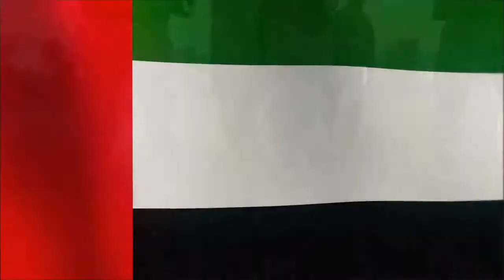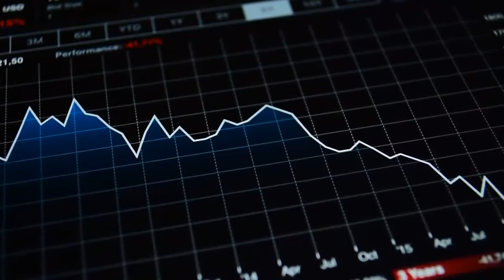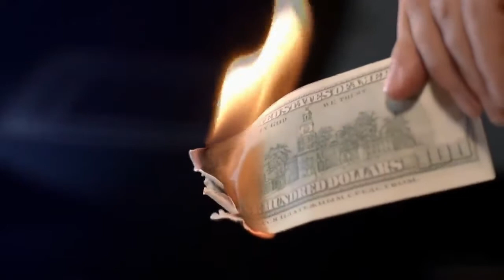Cand va incepe cel de al Treilea Razboi Mondial